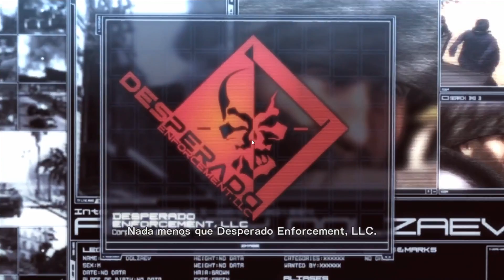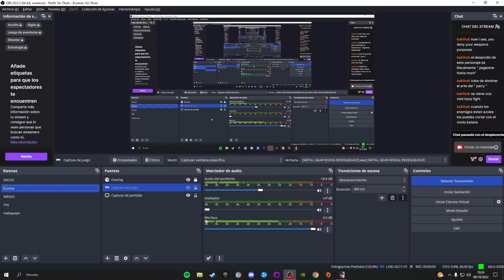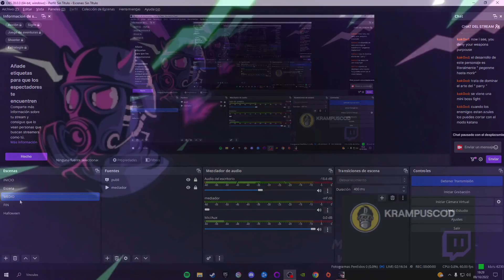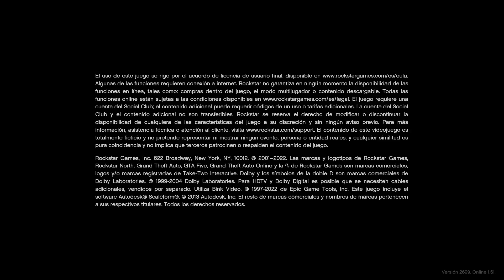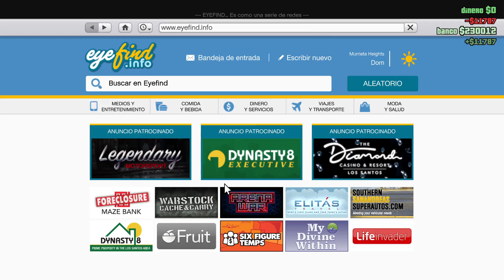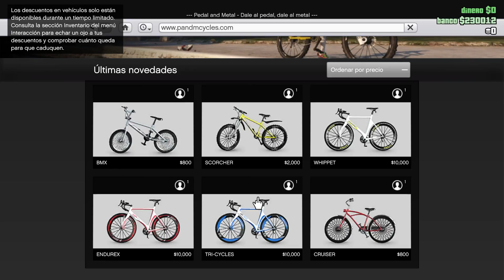JUGAMOS al WW3